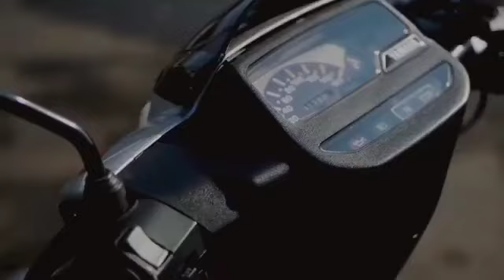Story wa Yamaha Fiz R Semakin Di Depan